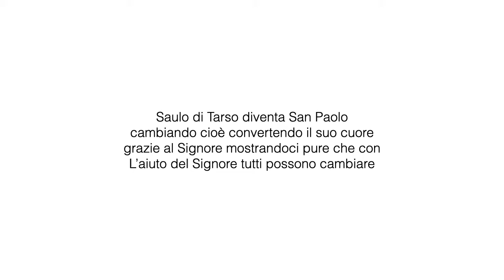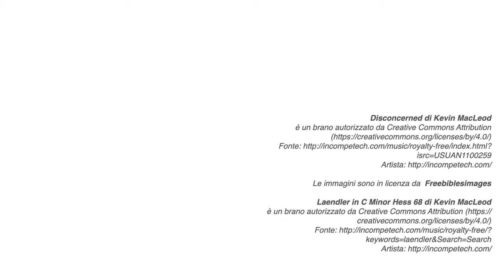Conversione di Saulo